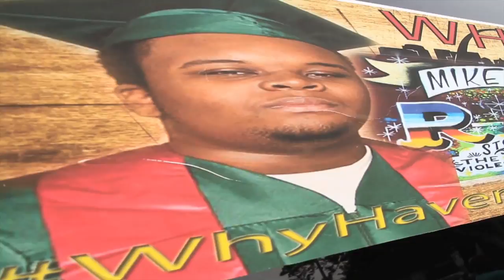Ferguson one year later Day 1 CMO